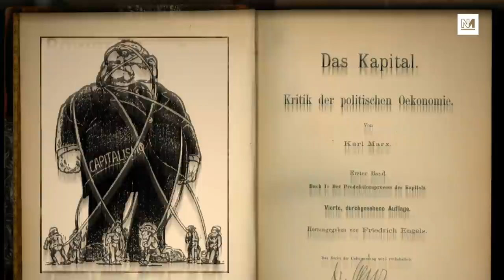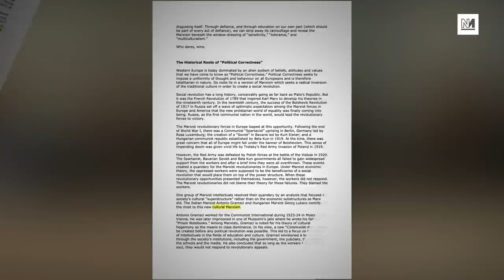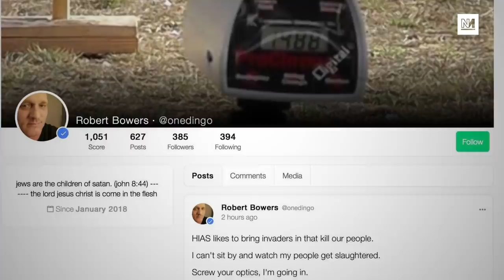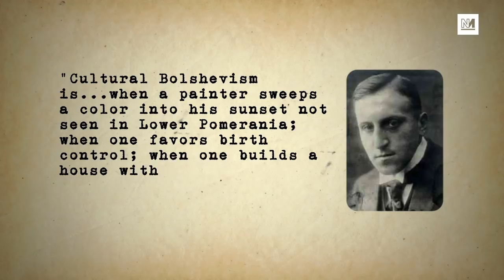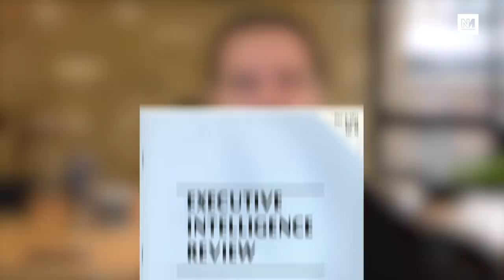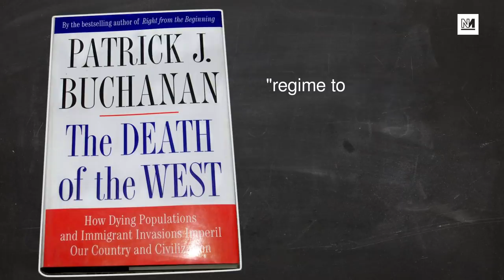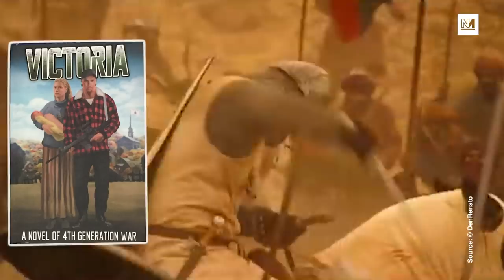'Cultural Marxism' Is a Far Right Conspiracy Theory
Cultural Marxism, increasingly mentioned by right-wing politicians, pundits and terrorists, is a conspiracy theory. But where does it come from, what does it mean and what is its political function for those who deploy it? Aaron Bastani traces the roots of the term from 1930s Germany through the  fantasist ravings of Lyndon Larouche to its common use today.